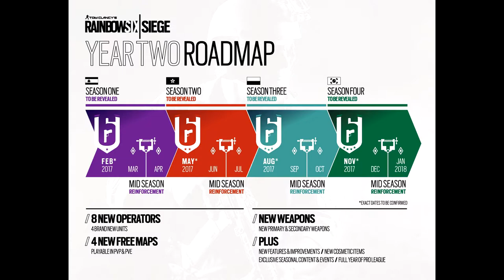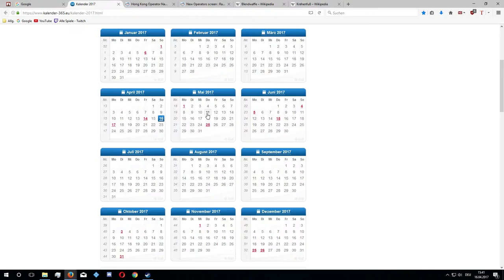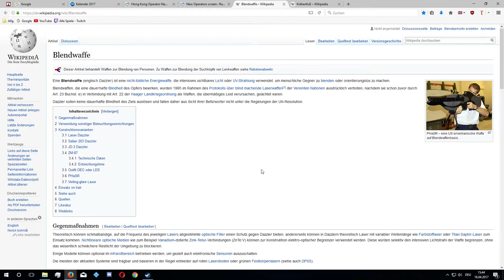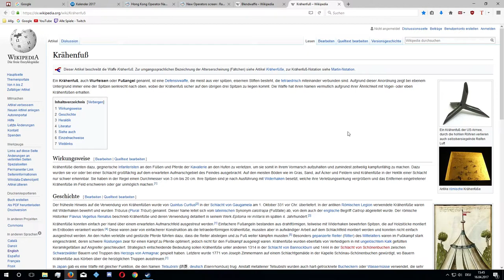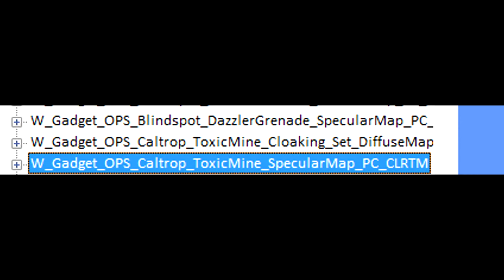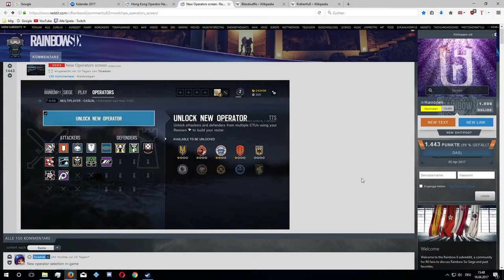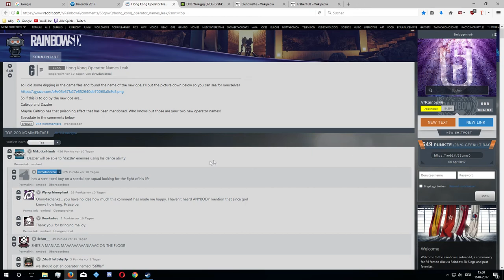New DLC (Hong Kong), new Operatator and Map - Rainbow Six Siege [News & Gerüchte]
Gerüchte und neuere Leaks zu Rainbow Six Siege.
Neues Hong Kong DLC Anfang/Mitte Mai. Neue Map Theme Park.
Neue Operator, Dazzler & Caltrop.

🎮 Rainbow Six Siege [PC]
↪ Taktischer Ego-Shooter von Ubisoft.